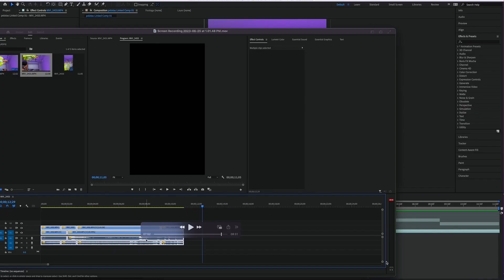COMO grabamos un TRUCO con pelotas de PING PONG 🏓? EXPERIMENTO en CASA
Hola amigos, aquí les compartimos nuestra experiencia grabando un video con pelotas de ping pong! Eso fue un experimento no sabíamos si iba a funcionar pero sí funciono! hahah Déjanos saber si tienen algunas dudas 🤗

-ALexandra y Alexey